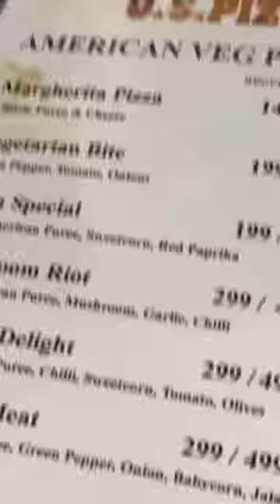Valentines day gift for girlfriend/mini vlog 76/